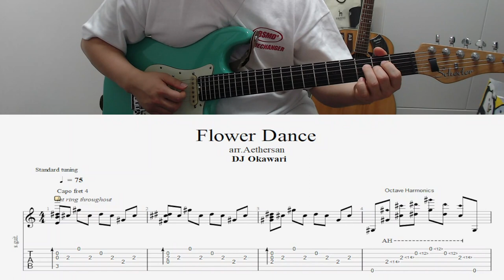Flower Dance 강의를..